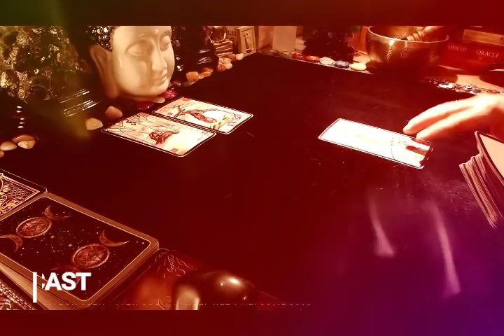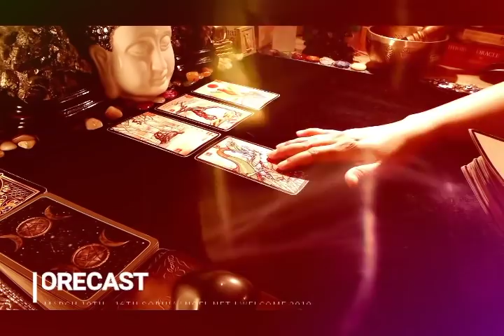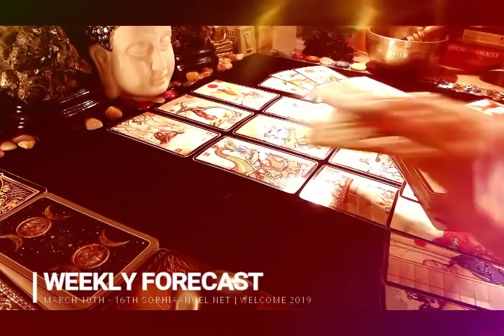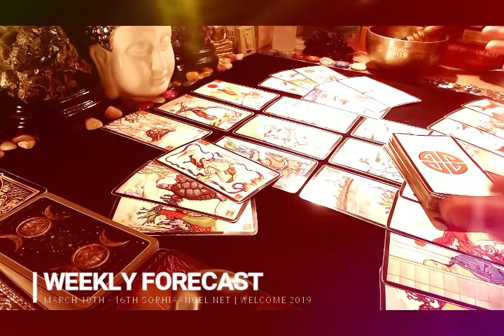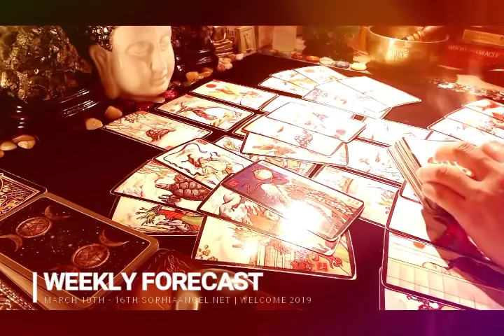VIRGO WEEKLY FORECAST MAKE UP YOUR MIND IS THE WATER OR FIRE